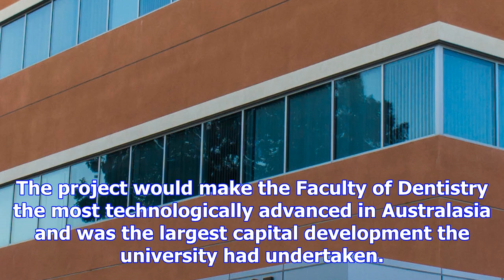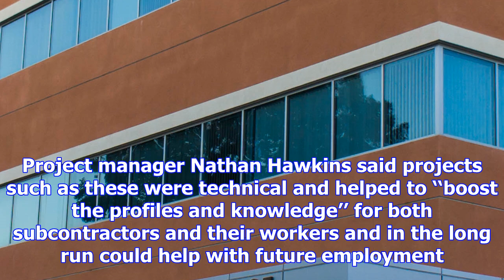Dentristy building project brings work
The Faculty of Dentistry’s new clinical services building is beginning to take shape, and is bringin...